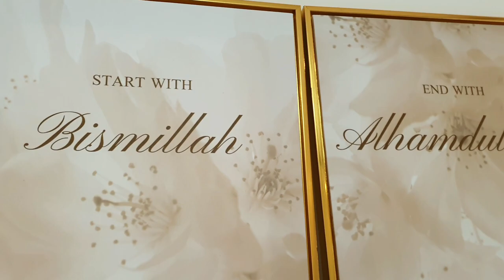LIAT RUMAHKU YUK.DARI TERAS RUANG TAMU.LANTAI MEZANINE SAMPAI KELANTAI DUA AREA BELAKANG. HOUSE TOUR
●LINK PRODUCT●
TERAS DAN RUANG TAMU